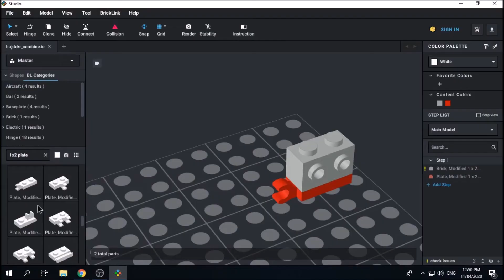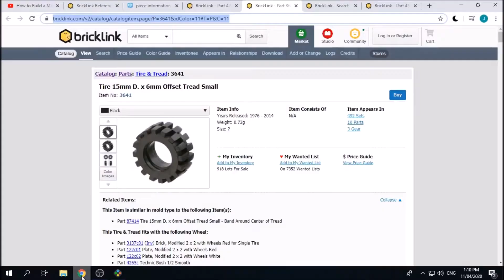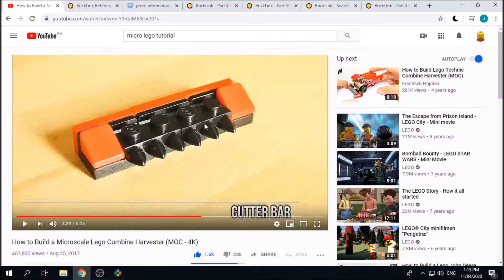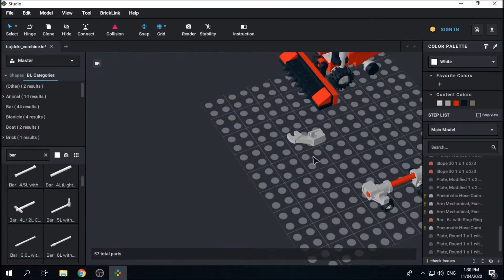Let's Build! Hajdekr's Micro-scale LEGO Combine Harvester Timelapse. Studio 2.0. 18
This is my attempt at putting together František Hajdekr's Micro-scale LEGO Combine Harvester.

This exercise helped me to be more familiar with Bricklink Studio.

The song in this video is from Vexento. It's called "Dream Catcher".